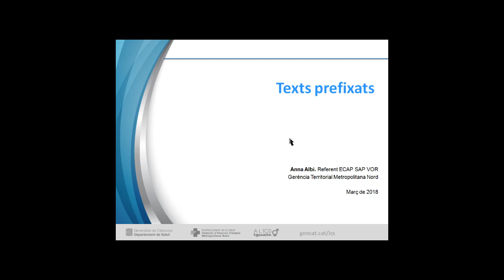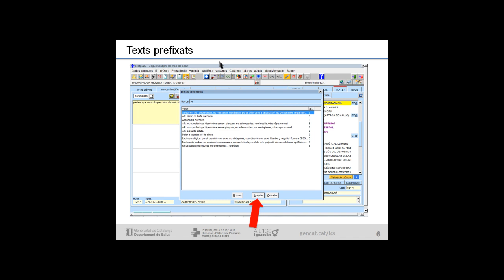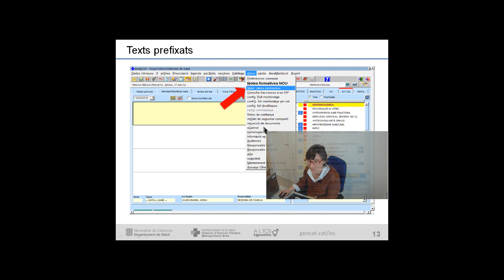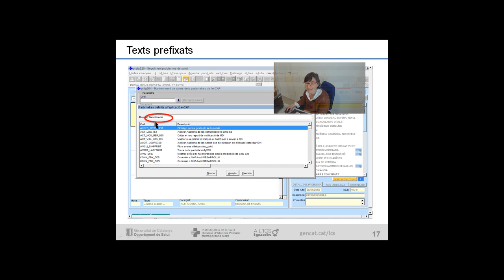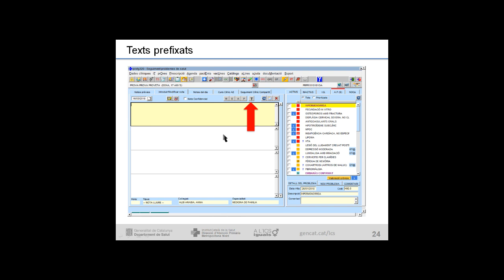Atenció Primària Metropolitana Nord. ECAP58 Texts prefixats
És un extracte de la videoformació de la Metropolitana Nord presentada per la metgessa de família Anna Albi, referent de l'ECAP del SAP Vallès Oriental. Explica com crear textos prefixats en el seguiment clínic.